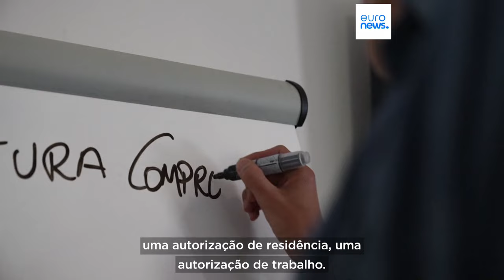Só em janeiro, Canárias receberam mais migrantes do que na primeira metade de 2023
Aumento em 2024 foi de 500%, o que se reflete na entrada de 13.500 pessoas. Muitos dos migrantes são menores que chegam ao arquipélago espanhol sem os pais.